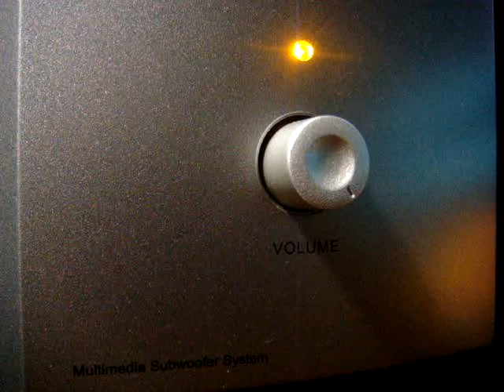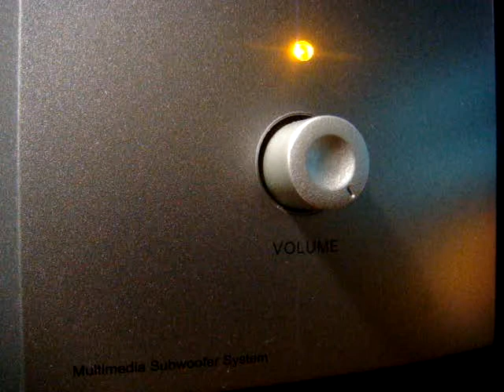No 379 Love Song Dedications with Richard Mercer. July 24 2013